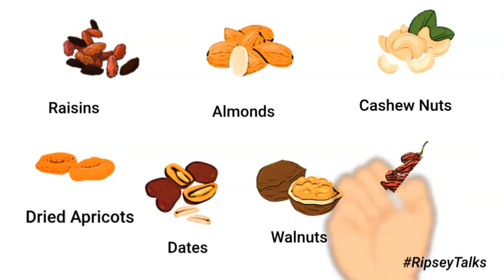Dry Fruits for weight loss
The Best Dried Fruit for Weight Loss:
1) Raisins
Many people choose raisins as an addition to their breakfast, yogurt, healthy cookie recipes, and more. they'll not only improve the taste of your dishes but will provide you with many health benefits similarly. This healthy snack contains high levels of fiber, iron, copper, magnesium, potassium, antioxidants, selenium, zinc, and more. Raisins consumption can contribute to the health of your gastrointestinal system, prevent anemia, and lower your risks of cardiovascular disease and cancer. It may also protect your eye health, improve skin health, lower blood glucose levels, and more.
2) Almonds
Almonds are an ideal snack that will easily reduce your hunger pangs and support your overall health. By eating almonds, you'll reduce pressure levels and improve your blood flow. This nut could be a perfect option for a healthy diet because it is low in carbs but encompasses a high content of protein, fiber, and healthy fats. These super-nuts contain high amounts of vitamin K, zinc, calcium, copper, manganese, and magnesium, which along with protein support your bone health.
3) Cashew nuts
The rich content of dietary fiber, protein, and magnesium make cashews an ideal choice for your healthy diet. they're going to facilitate your trim off unwanted inches, maintain a healthy weight, and regulate your metabolism. By eating almonds, you'll support your heart health, prevent blood dyscrasia, and improve your skin and hair health.
4) Dried apricots
This is one of every of the foremost popular types of dried fruits among the load watchers. it's a pleasant addition to your breakfast cereal and a pleasant option for a snack. Unfortunately, oftentimes, its benefits are underestimated. Dried apricots keep all the beneficial properties of fresh ones. for example, it's a fashionable source of retinol (vitamin A) that supports your vision and lowers your risks of getting age-related degeneration.
5) Dates
This is another healthy and nutritious snack jam-choked with fiber, protein, and carbs. per a tiny low study, consumption of those nutrient-dense fruits can lower the risks of carcinoma. Dates also contain several other essential nutrients, like magnesium, vitamin K, and calcium. All of them promote your bone health. This super-snack also contains selenium, that protects your body cells and tissues from damage. However, it's important to practice moderation, after you arrange to include dates in your daily design, as they need a high content of sugar.
6) Walnuts
These nuts are full of nutrients like manganese, copper, magnesium, phosphorus, vitamin B6, and iron. Walnuts also are high in omega-3 fatty acids and monounsaturated and polyunsaturated fats. they will significantly reduce your risks of cardiopathy, coronary failure, and stroke. By eating these nuts, you'll be able to also lower your risks of gallstone disease and support your bone health. that's why you'll safely add walnuts to your salad, cereal, yogurt, and other delicious meals.
7) Goji berries
This is a superfood that may offer a bunch of advantages for your health. By consuming these berries, you'll prevent liver damage, strengthen your system, and support the health of your skin and eyes. because of a mineral referred to as chromium. Goji berries can help regulate your glucose levels. the foremost attractive property for weight-watchers is that this mineral can help prevent a decrease in lean muscle mass during weight loss. Just detain mind that everything is nice carefully. A tablespoon of those berries is going to be enough. you'll be able to add them to your cereal or yogurt, the identical way as you are doing with raisins.

Know your FOOD, Know your HEALTH! now!

Cheers!
Ripsey